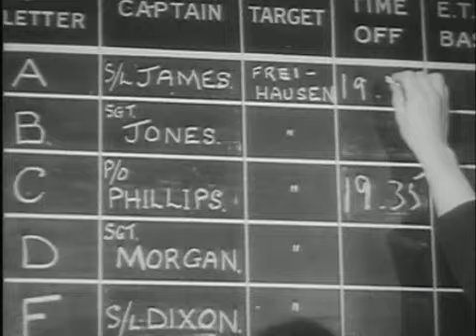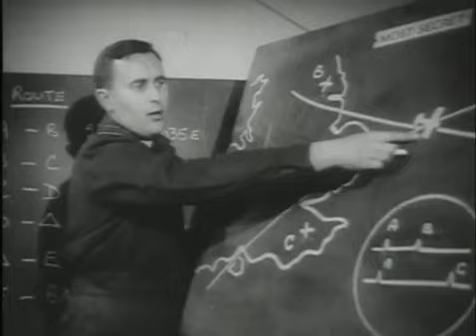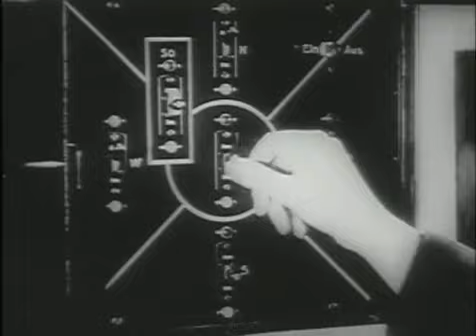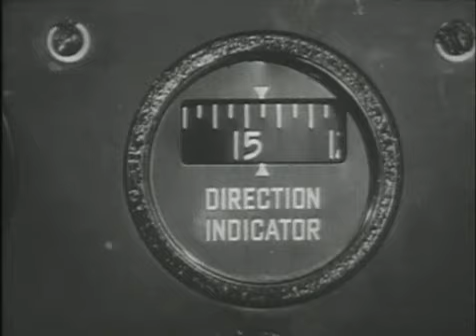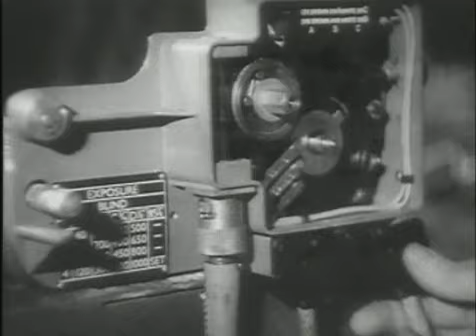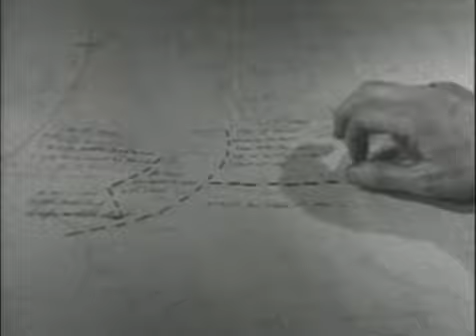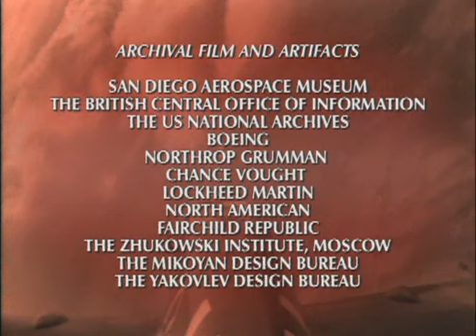Discovery Wings Clash of Wings 09of13 Round the Clock Bombing XviD AC3 MVGroup Forum